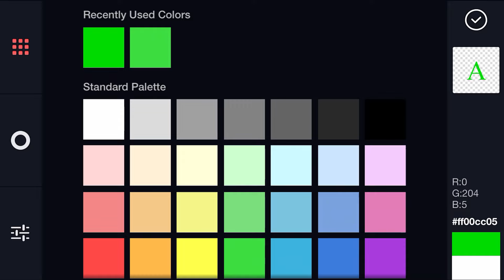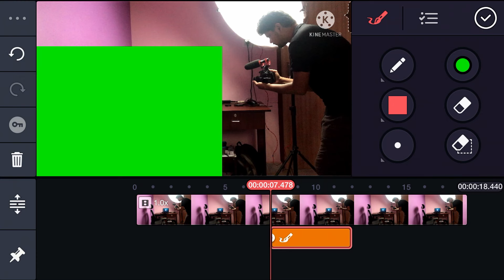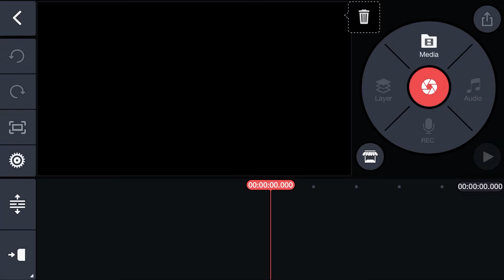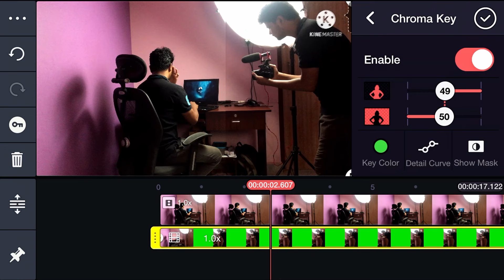HOW TO CLONE YOURSELF !! | Kinemaster Tutorial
how to make clone yourself or duplicate roll effect
its a Kinemaster Tutorial, you can do it with your smartphone.